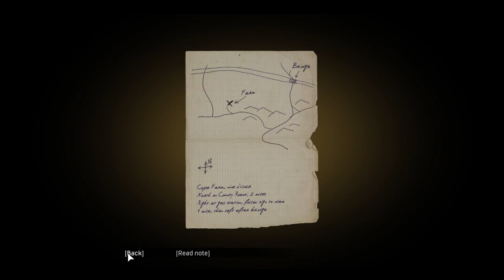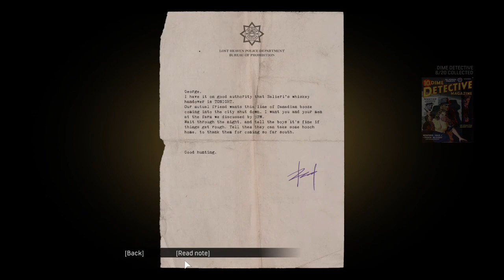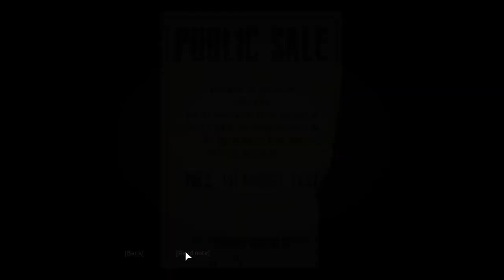Mafia Definition Edition Gameplay - A Trip To The Country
Sebagai developer seri Mafia saat ini, Hangar 13 mengambil alih peran Illusion Softworks untuk me-remake game ini. Berbeda dengan dua seri sekuelnya yang hanya dipoles dan dianggap sebagai Remastered, game ini benar-benar dibuat dari nol menggunakan teknologi yang baru. Meskipun begitu, versi definitif ini masih punya struktur cerita yang sama, misi yang serupa, urutan kejadian yang mirip serta mekanisme permainan yang kurang lebih sama.

Anda akan berperan sebagai Tommy, mantan supir taksi yang kini alih profesi menjadi seorang mafia karena terlibat konflik antar keluarga. Game ini masih menganut struktur linear yang sama dengan versi original-nya, di mana misi-misi yang Anda jalankan sudah ditentukan oleh developer secara runut dan berurutan. Jadi, Anda tidak diberi kebebasan untuk memilih atau berkeliling mencari misi seperti halnya game open-world modern lainnya.

Mafia: Definitive Edition jelas merupakan game yang sangat superior dibanding dua sekuelnya. Lompatan terbesar yang kami rasakan tentu saja berada pada bagian visual, namun sayangnya secara struktur permainan, ia terhitung kuno. Hal ini dikarenakan Hangar 13 terlalu terpaku pada versi originalnya sehingga tidak ada gebrakan yang membuatnya terasa revolusioner.